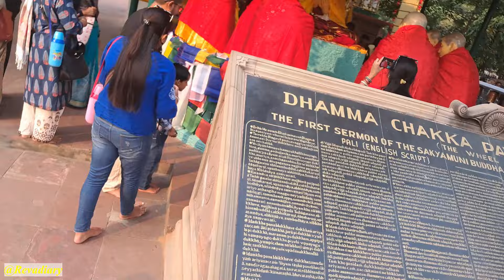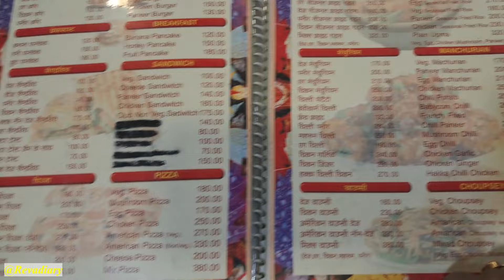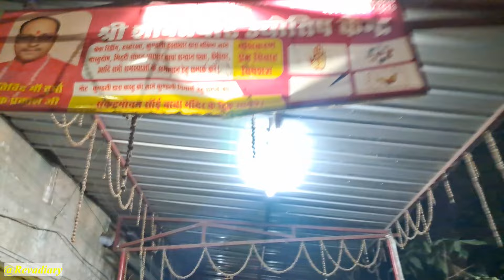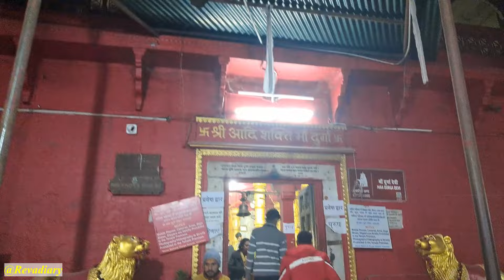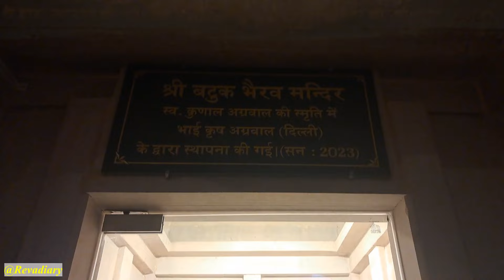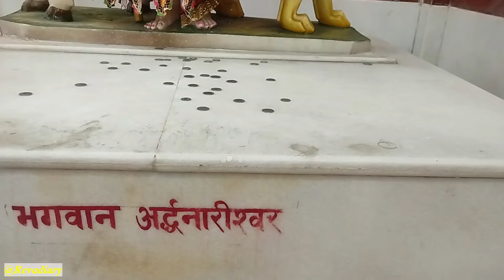বেনারসে অল্পসময়ে কোথায় ঘুরবেন I BENARAS SIGHTSEEING Iসারনাথ I দুর্গা মন্দির Iমানি মন্দির I PART-7